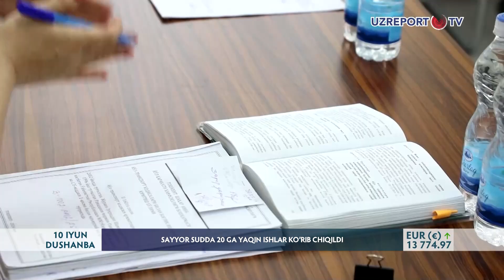SAYYOR SUDDA 20 GA YAQIN ISHLAR KO‘RIB CHIQILDI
Inson manfaatlarini ta‘minlash uchun xalq bilan muloqot qilish, ularning hayotiy muammo va ehtiyojlarini yaxshi bilish alohida ahamiyat kasb etadi. Fuqarolarning muammolarini o‘rganish va hal etish maqsadida barcha rahbarlar joylarda sayyor qabullar o‘tkazmoqda. Ana shunday qabullarning navbatdagisi poytaxtimizning Mirobod tumani Abdulla Avloniy mahallasida tashkil etildi. Unda barcha mutasaddi tashkilot vakillari ishtirok etdi